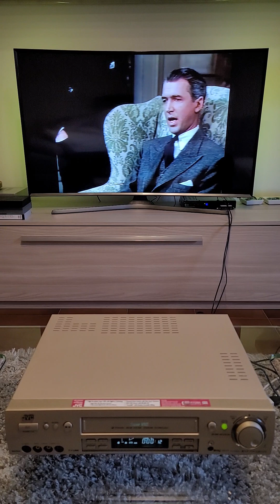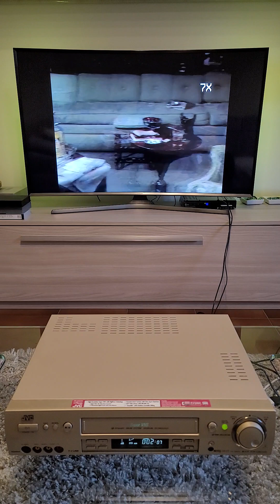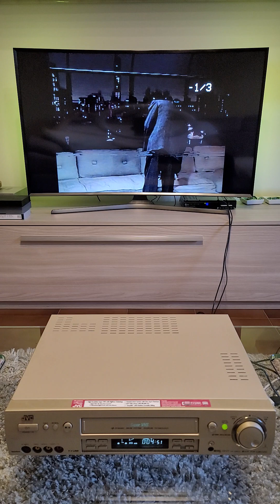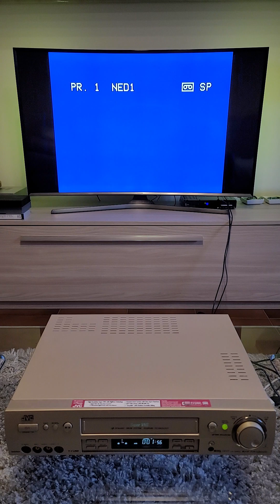JVC HR-S8600 DEMO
Articolo disponibile su ebay al seguente link: